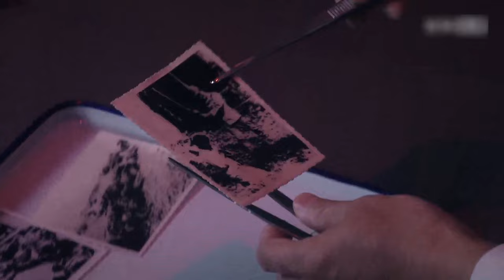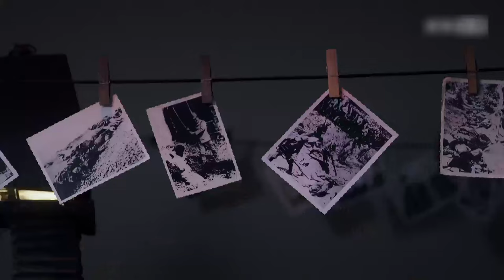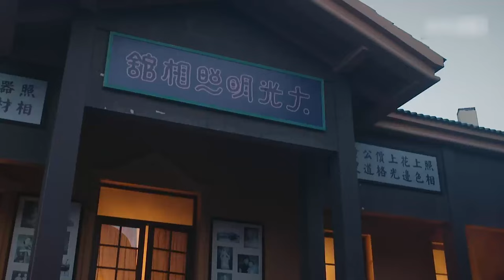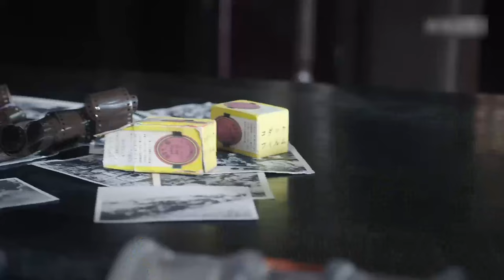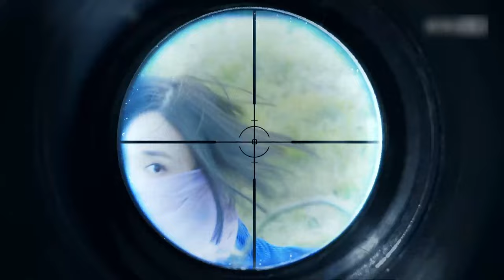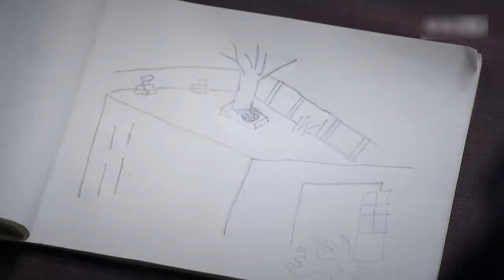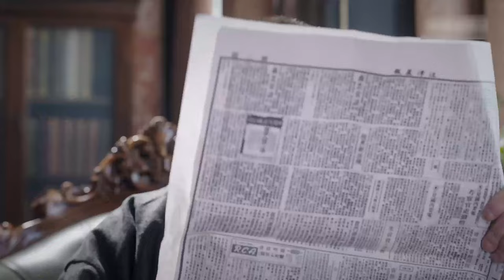【功夫抗日電影】日本特務埋伏共軍，結果惹到硬茬子，被功夫高手摧毀生化基地！⚔️ 抗日 MMA | Kung Fu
rx